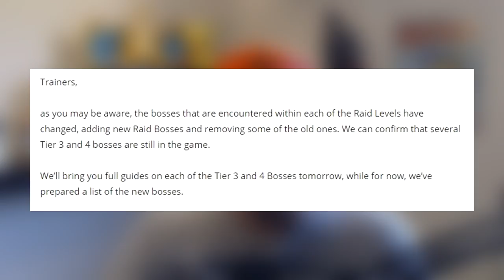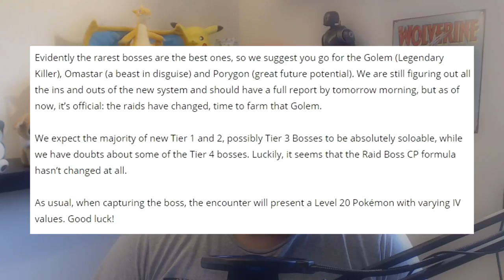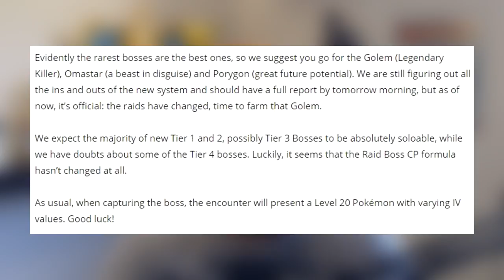BRAND NEW RAID BOSSES IN POKEMON GO! FULL LIST OF NEW RAID BOSSES HERE!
Join Mongoose has he talked about the recent changes to the raid bosses in Pokemon go!

Also for a current Nest list go here the post in pinned to the top

Pokémon Go uses your phone’s GPS and clock to detect where and when you are in the game and make Pokémon "appear" around you (on your phone screen) so you can go and catch them. As you move around, different and more types of Pokémon will appear depending on where you are and what time it is. The idea is to encourage you to travel around the real world to catch Pokémon in the game.

Outro Background Video Created by:
Amitai Angor AA VFX" on your own editing on the video